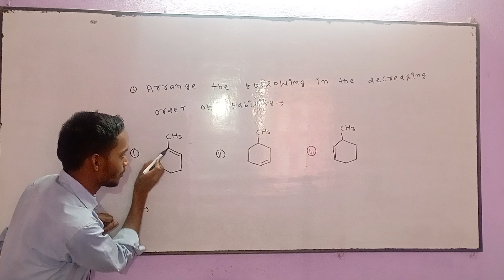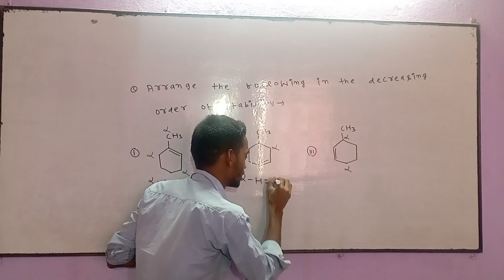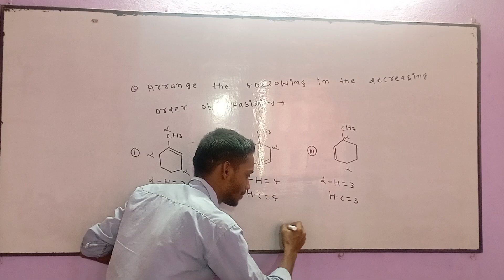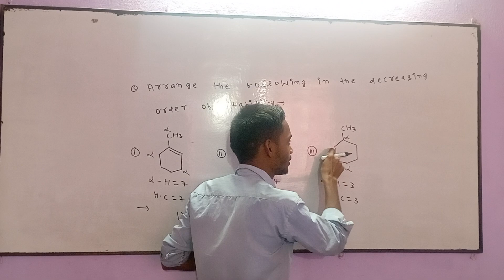Hyperconjugation in alkene🇮🇳organic chemistry🇮🇳 ch:-Haloalkane and Haloarene 🇮🇳basic to advance